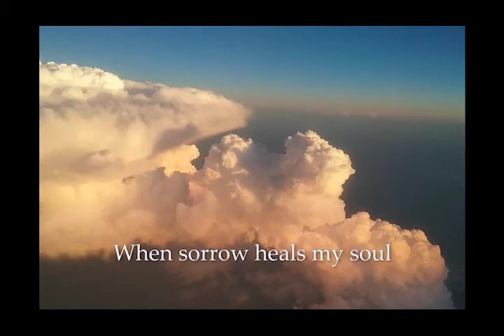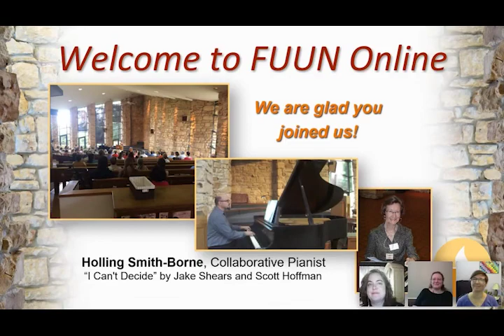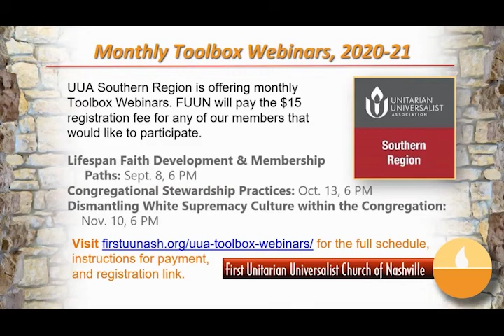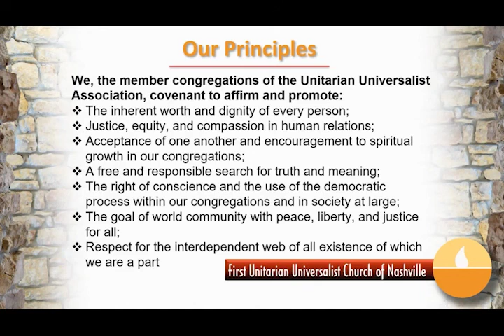Sept. 6: “Reckoning” Re-play of 9am service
Sept. 6: “Reckoning” Re-play of 9 am WebinarJam service edited by Jaie Tiefenbrunn.
Rev. Diane Dowgiert
All our lives we are calculating, estimating, and making choices based on our best reckoning. A good choice for one person may not be a good choice for another. What role does forgiveness play as we make a reckoning of our own choices and the choices of others during this time of COVID?